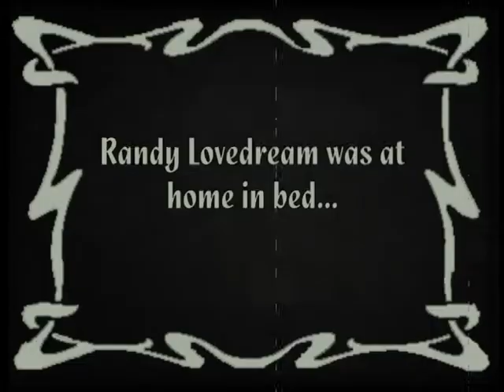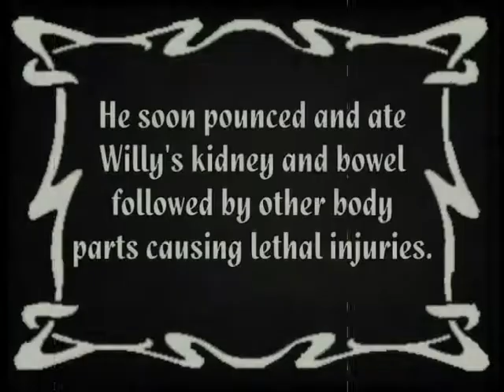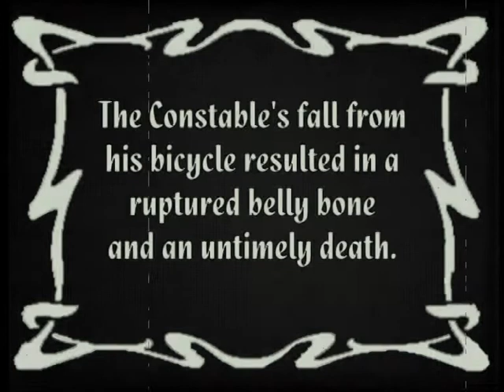Monkey Mania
A spare Super8 film and a free afternoon equals Monkey Mania. A silent movie from the golden age of cinema - not.